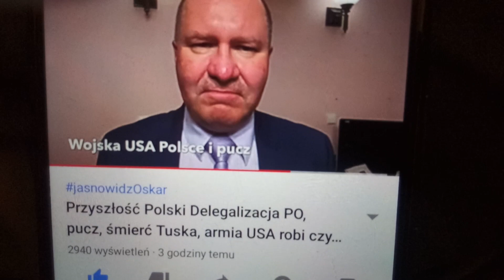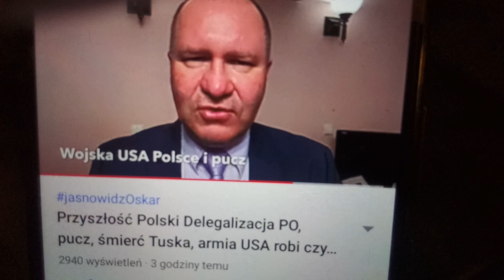JASNOWIDZ OSKAR b.STRASZY?Fatalnie widzi Przyszłość POLSKI po WYBORACH?a zwlPóźniej,wiecOra etLabora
Jk
A tu link do mojej zbiorki na karme dla kota, laptop i sprzet nagrywajacy do youtuba: